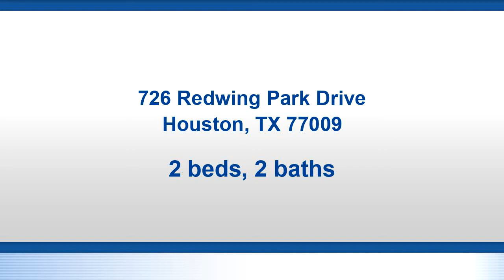Residential at 726 Redwing Park Drive, Houston, TX 77009 - For rent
This home overlooks Montie Park with only one Neighbor to your left.  Be the first to live in a completely renovated town home with close gated access to Montie Beach Park. Home comes with recent microwave, dish washer, range, fixtures and refrigerator.   Washer and dryer are installed and located close to master bedroom.  Home has been freshly painted, recent carpet, and recent designer grade vinyl floor.

Bedrooms: 2
Bathrooms: 2
Square Feet: 1722
Price: $1,950